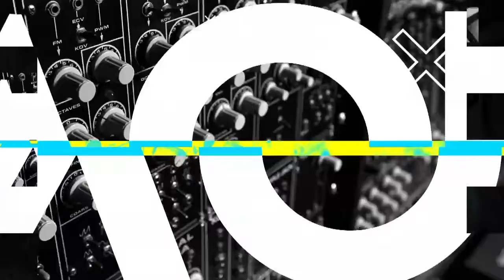Sistema Sonoro Cap 126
Desde México tuvimos la oportunidad de hablar con la banda Technicolor Fabrics quienes estuvieron en nuestra sección Radar Sonoro que se activó para conocer la trayectoria y la esencia de esta banda.